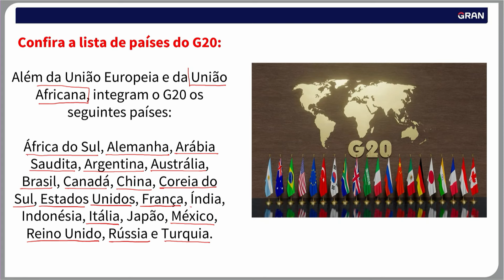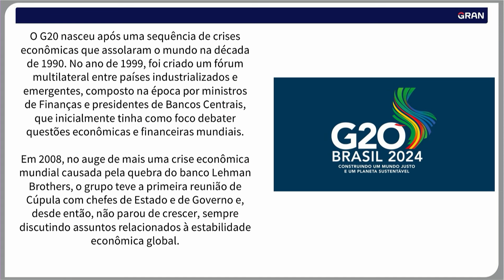Pílula de Atualidades - Os 5 tópicos mais importantes da disciplina | Política Internacional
🚨 100 MIL VAGAS DE EMPREGO: Procuram-se pessoas para estudar de forma ilimitada para concursos. planos a partir de R$49,90/mês.

📢 Pós-Graduação com planos a partir de R$74,79/mês. Clique aqui.